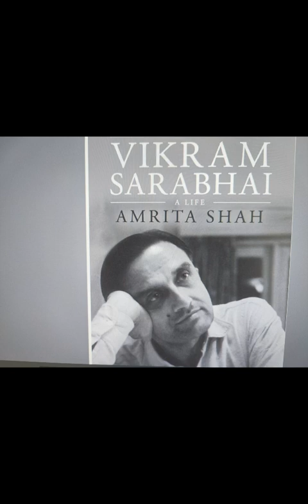"Malibu Town Gurgaon's Evening Walkers Celebrate ISRO's Remarkable Chandrayaan 3 Lunar Landing"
In a momentous occasion that has united the hearts and minds of space enthusiasts worldwide, the Indian Space Research Organization (ISRO) achieved an incredible feat by successfully landing Chandrayaan 3 on the southernmost part of the lunar surface. This historic achievement was met with widespread celebration and jubilation, and one group in particular, the senior citizens' evening walk friends of Malibu Town Gurgaon, joined in the revelry.

As the evening sun painted the skies of Malibu Town in hues of orange and pink, the residents, who have been taking their leisurely walks together for years, gathered with a shared sense of pride and awe.

Their eyes twinkled with excitement as they discussed ISRO's remarkable achievement, reminiscing about the days when space exploration seemed like a distant dream. The Chandrayaan 3 mission not only signifies India's prowess in space technology but also symbolizes the spirit of curiosity that knows no age.

As they strolled along the serene pathways of Malibu Town, they couldn't help but marvel at the infinite possibilities that lie beyond our planet's borders. In their celebration, they found inspiration, a reminder that age is no barrier to marvel at the wonders of the universe and celebrate the achievements of those who reach for the stars.

Joy fully they have distributed Ladoos to all the passerby. Ha Ha! Haa Haa Haaa!